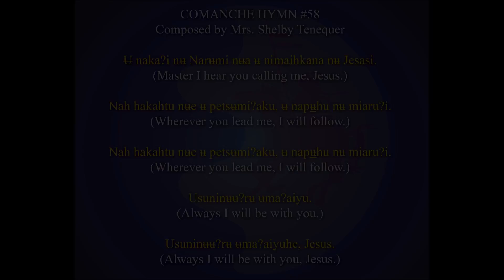Comanche Hymn #58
Translation:
Master, I hear you calling me, Jesus.
Wherever you lead me, I will follow.
Always I will be with you.
Always I will be with you, Jesus.